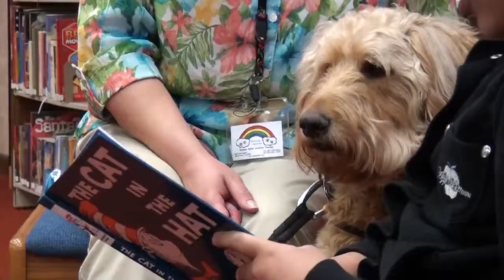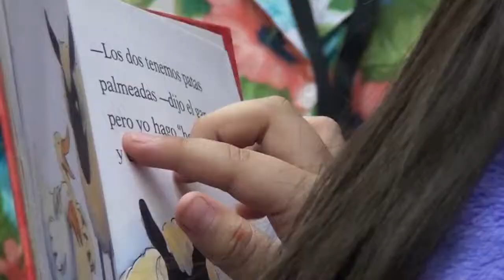Reading To Dogs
A program at the Blue Island Public Library allows children of any age to come and read to one of the dogs with Rainbow Animal Assisted Therapy.